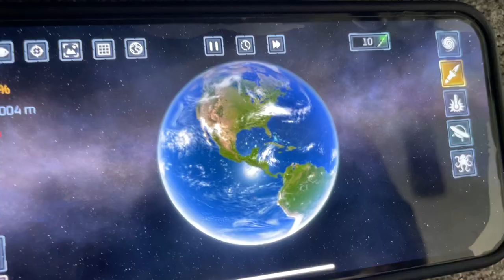oh no solar 🙀